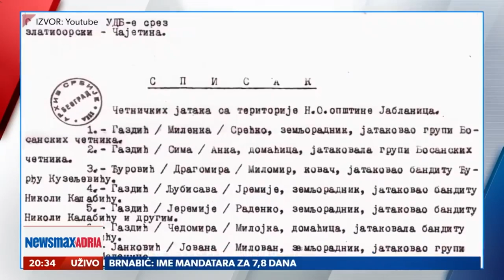Rehabilitovan NIKOLA KALABIĆ - Koljač srpskih žena i dece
19. Maja 2023. vlasti u Beogradu rehabilitirale su jednog od najgorih četničkih zločinaca, ovo su njegova zlodjela… U borbama protiv partizanskog pokreta otpora, Kalabićevi četnici činili su surove zločine. Trećeg novembra 1943. jedan član Kalabićevog štaba pisao je Draži Mihailoviću o strašnim zločinima Kalabićevih četnika na području Rudnika. Dana 27. novembra 1943. Jevrem Simić i Nikola Kalabić zajedno su potpisali ugovor s predstavnicima Wehrmachta o zajedničkoj borbi protiv partizana. Po sklapanju sporazuma, Kalabić je naredio svojim ljudima “da se Nijemci i pripadnici Njemačke oružane snage ne smiju napadati pa ni razoružavati.” Svaki napad na njemačke okupatore Nikola Kalabić je kažnjavao smrću. Nakon dogovorene suradnje s Nijemcima, u drugoj polovini decembra 1943. južno od Beograda provedena je akcija “čišćenja komunista”. Koordinatori akcije bili su pukovnik Jevrem Simić, glavni inspektor četničkih odreda i Nikola Kalabić, zapovjednik Korpusa gorske garde, koji su otpočeli takozvano “čišćenje terena”. Tokom ove akcije izvršeni su svirepi četnički zločini: pokolj u Vraniću, pokolj u Boleču i na drugim mjestima. U decembru 1943. četnici Nikole Kalabića zaklali su u selu Kopljarima kod Aranđelovca 21 seljaka. Državna komisija za utvrđivanje zločina okupatora i njihovih pomagača u saopćenju od 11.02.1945. obznanila je pismo Nikole Kalabića od 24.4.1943. (potpisano Kalabićevim pseudonimom “Čika Pera”) u kojem Kalabić sugerira podređenima izvršiti klanje 9 lica u selima u okolini Valjeva. U “saopćenju Državne komisije br. 22.” (Beograd, 1945) objavljen je faksimil ovog pisma: “Dragi Pape, za klanje komunista molim te dobro tu stvar provjeri. Ispitaj još barem tri čovjeka za te ljude koje treba zaklati. Pitaj Peru Miletića, Stevana Besarovca i Živorada Pejića pa ako oni kažu da su krivi kao komunisti onda najviše zakoljite u Jasenici 3, Papučke 2, Garić 2, Grabovica 2. Konja pastuha od Zazića mi dovedite a za njega zna Stanimir. Mene ćeš naći tek drugi dan Uskrsa uvečer u Leskovicama kod Stanoja. Nemoj se vraćati dok zadatak ne izvršiš! Želim iskreno da praznik Hristova uskrsnuća dočekate svi zdravi. Doviđenja. Pozdravi sve a tebe najviše pozdravlja tvoj Čika Pera, 24.04.43.g. Nikola Kalabić u depeši od 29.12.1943. obavijestio je Dražu Mihailovića o pokolju koji su počinili četnici pod njegovim zapovjedništvom u selu Kopljare pokraj Aranđelovca u noći 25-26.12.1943. Najveći broj stradalih bili su pripadnici romskih porodica koje su živjele u selu. “U Kopljarima uhapšeno na spavanju i poklano 24 aktivna komunista od kojih su 20 cigani, koji su priznali da su bili takozvani “jarugaši”, danju rade svoje poslove kući, a noću u akciji. Sve sam poklao. Ras Ras”. Četnički zločinac Nikola Kalabić poznat i pod pseudonimom Ras-Ras, bio je komandant Gorske kraljeve garde Jugoslovenske vojske u otadžbini i saradnik njemačkog okupatora tokom Drugog svjetskog rata...
Nikola Kalabić. Nikola Kalabic rehabilitovan. Klanje. Silovanje. Pokolj civila. Zločin. Genocid. Četnici. Draza Mihailovic. Četnički zločini. Cetnicki zlocini nad srbima. Masakr. SR Srbija. Beograd. Jugoslavija. Drugi svetski rat. Pokolj u Vraniću... Četnički zločinac..